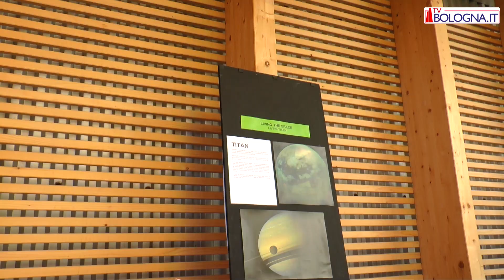Living in The Space al Liceo Malpighi: i progetti spaziali degli studenti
Living in The Space. Gli studenti del corso Technology & Design del Liceo Malpighi presentano i loro progetti sulla possibile colonizzazione del sistema solare: ecco le soluzioni di piccoli insediamenti abitativi concepiti per affrontare le condizioni ambientali estreme della Luna, di Venere, di Marte, di Europa e di Titano. I liceali sono stati affiancati da Mario Cucinella, maestro dell’architettura contemporanea.